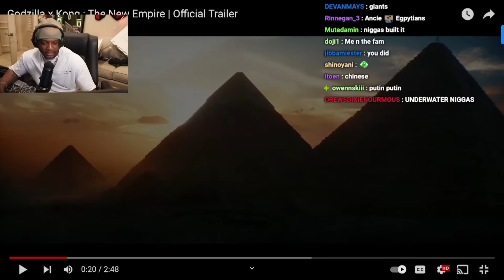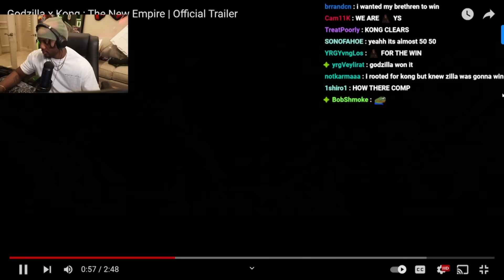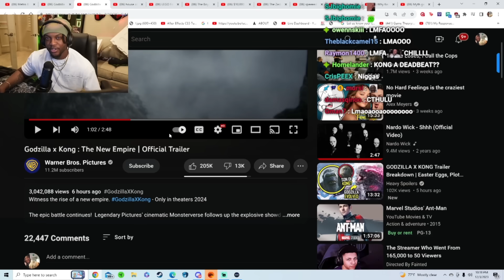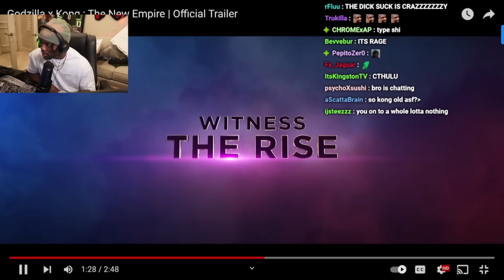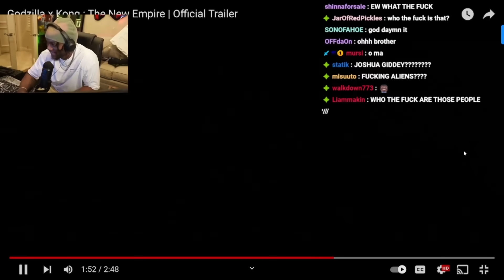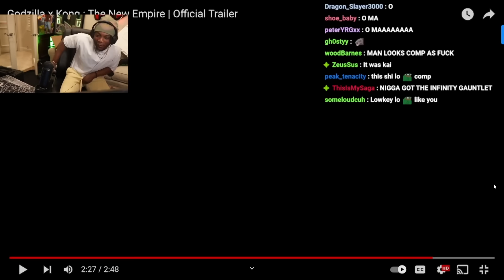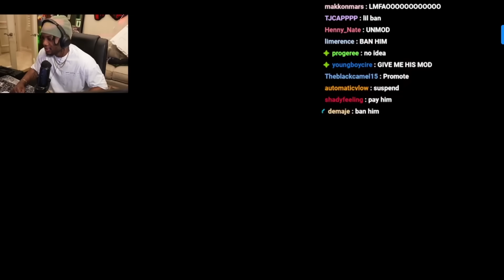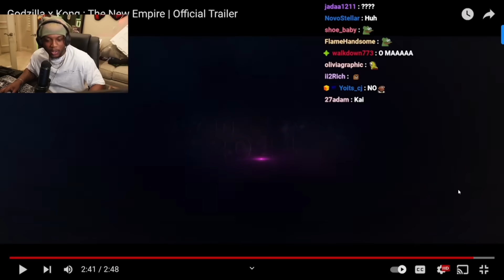I NEED THIS TO DROP NOWWW Godzilla x Kong : The New Empire | Official Trailer